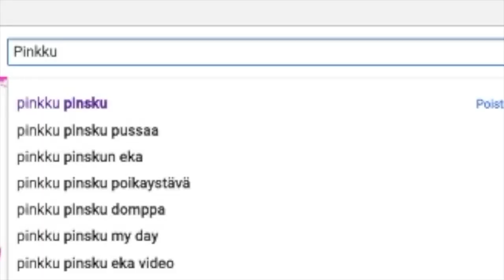MITEN TEHDÄ MAAILMAN PARAS JÄÄKAHVI?!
OOKS VALMIS VALMISTAA PARASTA ICE LATTEE IKINÄ HÄHHH??!!